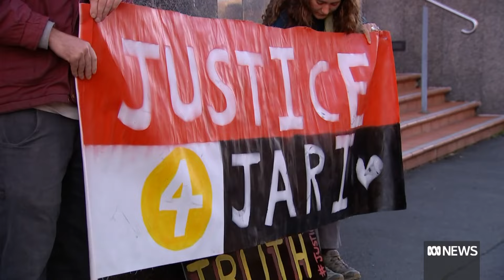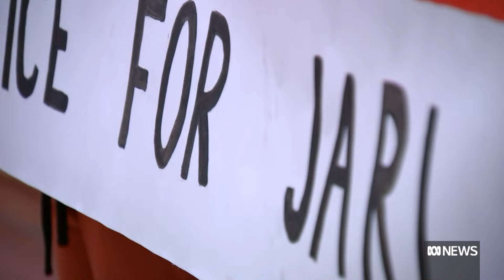Coroner finds no evidence woman deliberately killed partner with car | ABC News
After a public campaign, an attorney-general's intervention and a tense inquest, a Tasmanian coroner has found that there was no evidence that a woman deliberately hit and killed her partner Jari Wise with her car.